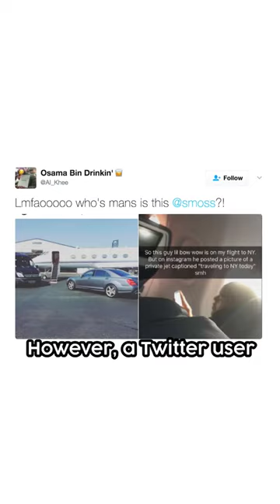Remember the Bow Wow Challenge?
tamago